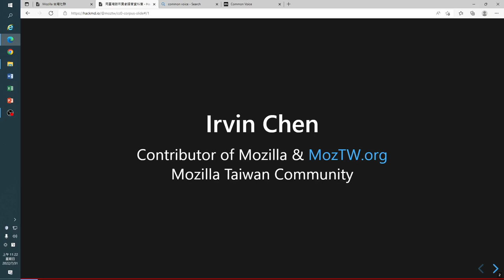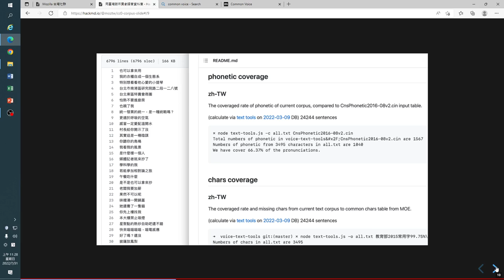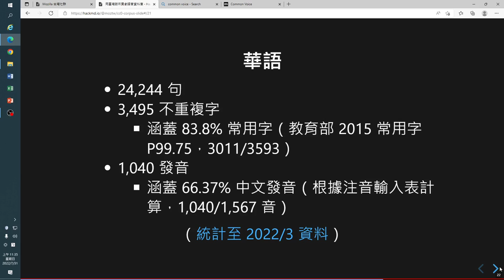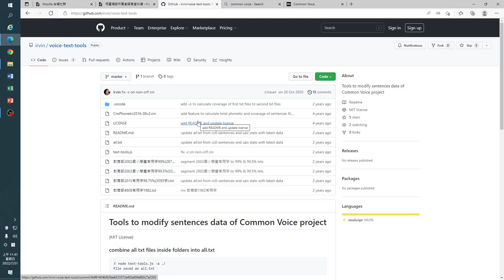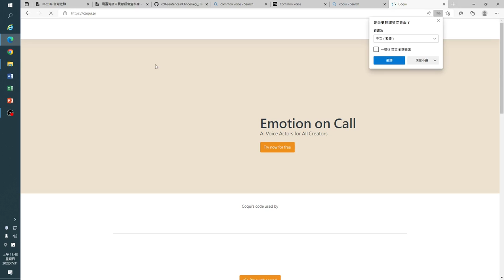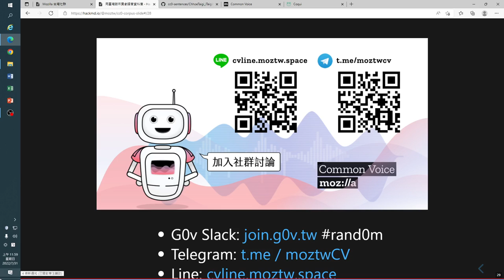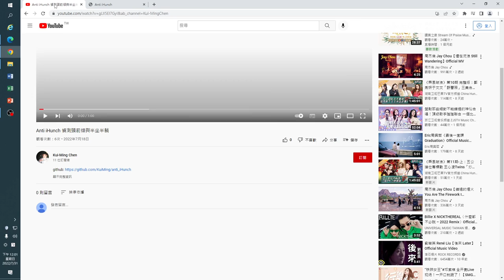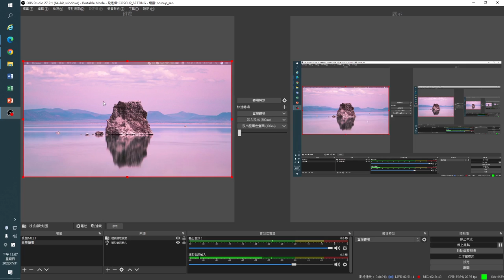用臺灣話來貢獻 Common Voice 語音資料庫｜Open Source & AI